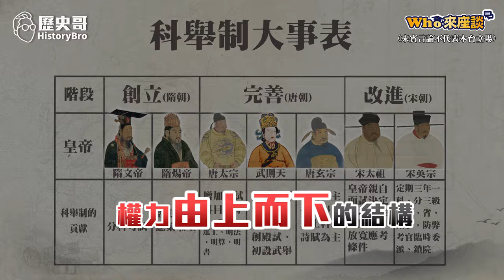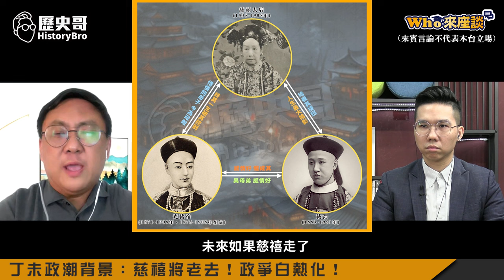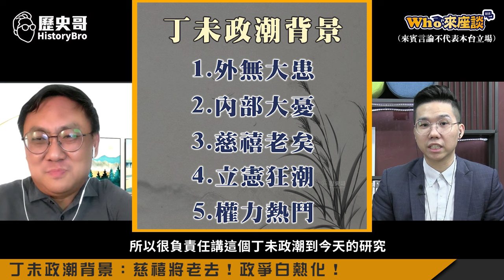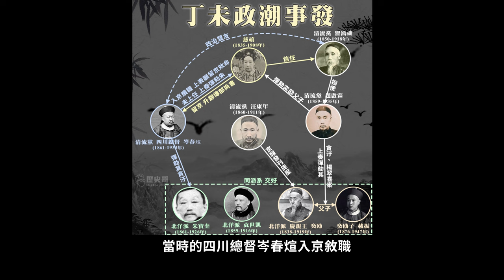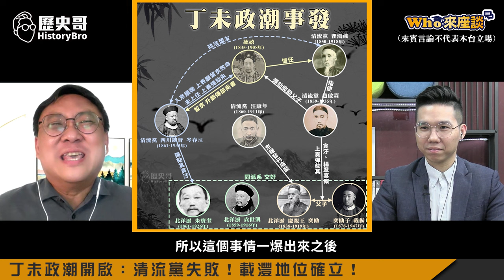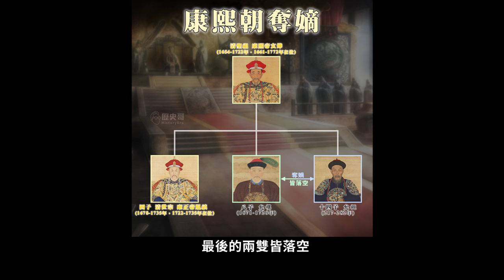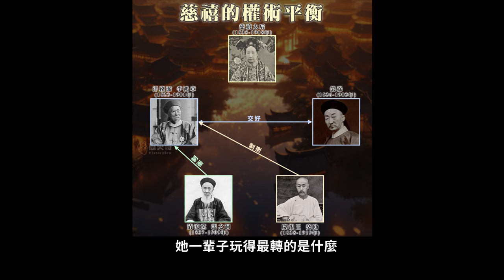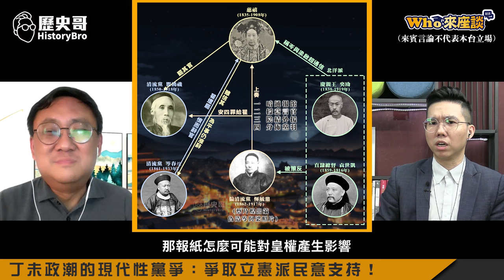慈禧人生最後政治安排成亡國禍根！袁世凱VS瞿鴻禨一傷一敗讓載灃登頂！【丁未政潮 慈禧最後的失手｜Who來座談｜王立本、李易修｜中國史斯土斯民系列 第49講】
【節目分段】
0:00 SHORTS
1:03 楔子：「丁未政潮」慈禧最後的政治一手！
2:42 丁未政潮背景：慈禧將老去！政爭白熱化！
9:25 清末三大政治集團：清流黨、北洋派、滿族新貴
14:58 丁未政潮開啟：清流黨失敗！載灃地位確立！
24:10 慈禧的錯手：中樞權勢失衡！袁世凱心態的轉變！
29:42 丁未政潮的現代性黨爭：爭取立憲派民意支持！
33:31 結論：慈禧畸形的權力結構！造就晚清速亡根源！

1130408組合：勁辣雞腿150元X4包+紅燒豬腳120元X5包+剝皮辣椒雞湯160元X5包+蒜泥白肉150元X4包+合計2600元；優惠價2500元整【含運費】

★全系列商品★
3 .「剝皮辣椒雞湯」(550g雙人包，160元)
4 .「鳳梨苦瓜雞湯」(550g雙人包，160元)
5 .「蒜頭雞湯」(550g雙人包，160元)
6 .「香菇雞湯」550g(固形物230g， 160元)
7 .「麻油雞湯」(550g雙人包，160元)
8 .「人蔘雞湯」(550g雙人包，180元)
9 .「帝王首烏雞湯」(550g雙人包，180元)
10.「黃金蜆雞湯」(550g(固形物230g，180元)
13.「高麗菜水餃」(30顆裝，200元)
14.「韭菜水餃」(30顆裝，200元)
15.「重慶酸菜魚」(1000g濃縮湯500g，400元)
16.「無刺虱目魚肚」(150元/片)
17.「滷豬腳」(320g，120元/包)
18.「滷三節翅」(300g，100元)
19.「藥膳鳳爪」(250g，100元)
20.「花雕醉雞腿」(雙人包150元)
22. 「勁辣雞腿」(300g，雙人包150元)
23. 「三杯雞腿」(350g，150元)
24. 「三星蔥雞腿」(350g，150元)
25. 「泰式小火山排骨(450g固形物350g，200元)
26. 「蒜泥白肉(150元)
27. 「紅酒燉牛肉 (310g固形物100g，90元)
28. 「黑胡椒豬肋排(400g，130元)
29. 「珍珠餛飩」(16顆裝，80元)
30. 「莊sir牛肉麵」(550g固形物80g，230元)

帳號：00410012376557